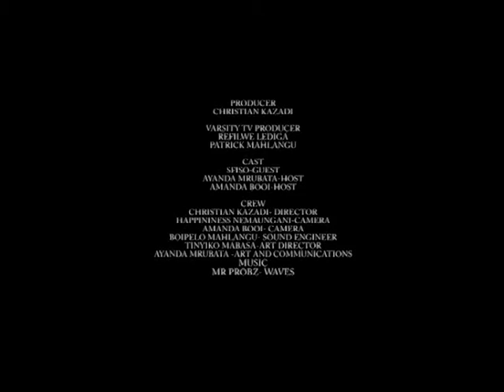Dawg royalty interview